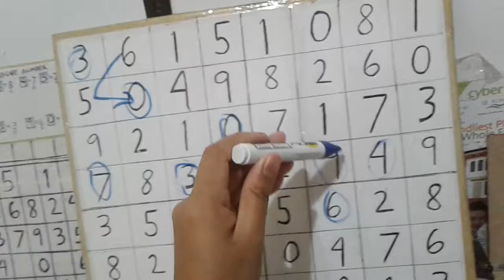Oct.8,2020(9pm past result for 2D &3D/swertres lotto)(8-23/650)game analysis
Heto pomguys past result kagabi po guys